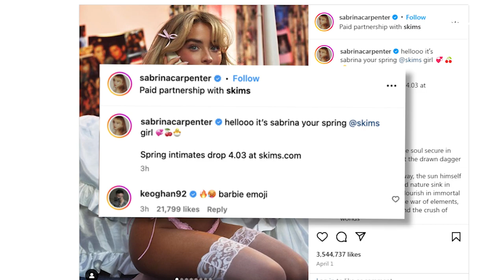Sabrina Carpenter’s Love Life: From Shawn Mendes To Barry Keoghan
Sabrina Carpenter, the 'Girl meets World' actress believes in keeping her love life under wraps, however, that hasn't kept her from the quest to find love. Carpenter, who is rumoured to be dating Barry Keoghan at the moment, has had a thriving love life, dating numerous A-list celebrities in the past.